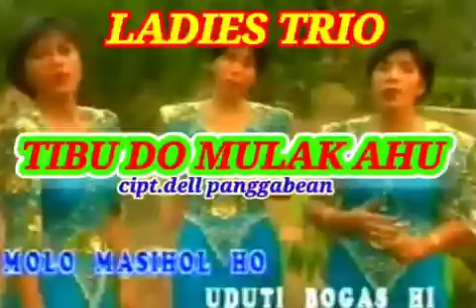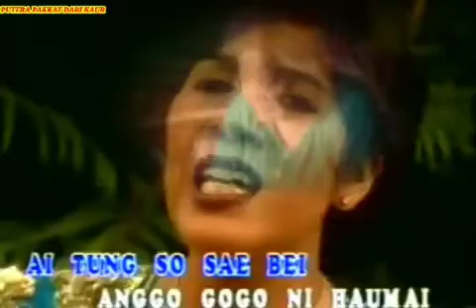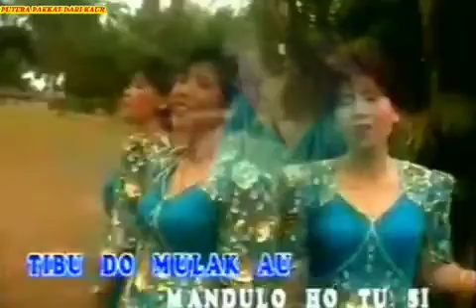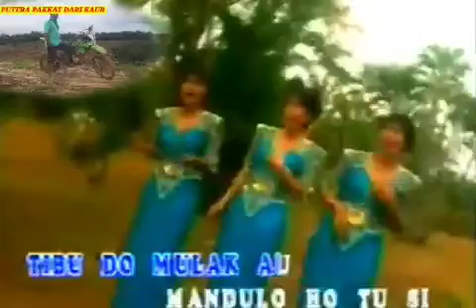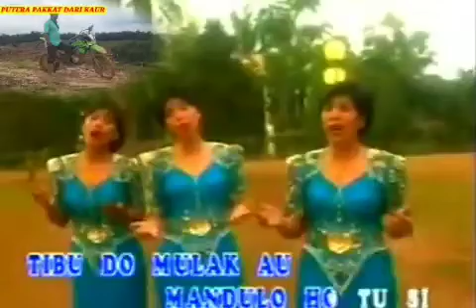TIBU DO MULAK AHU _LAGU BATAK ANDUNG - ANDUNG